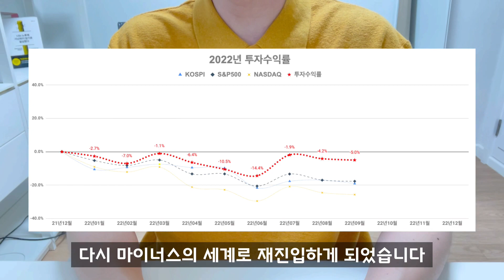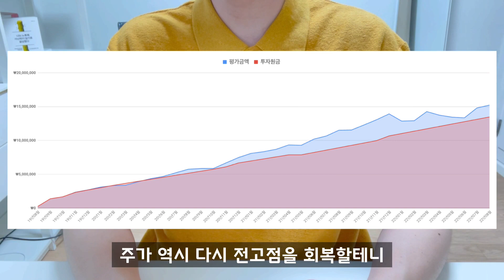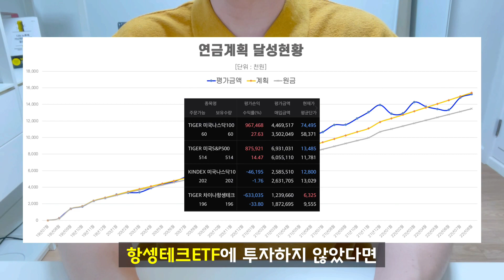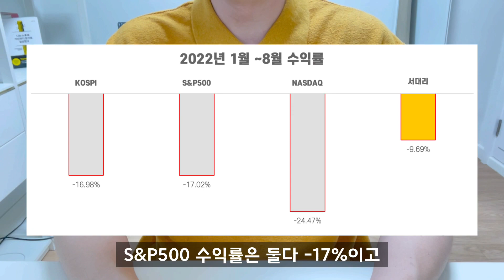2022년 8월 연금저축펀드 결산 / 주식100% 투자해도 시장 하락이 전혀 걱정 없는 2가지 안전장치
2022년 8월 서대리의 연금저축펀드(개인연금) 결산 영상입니다. 저의 연금투자 여정이 노후준비와 경제적 자유를 고민하는 분들에게 도움이 되었으면 좋겠습니다.

연금저축펀드 뿐만 아니라 개인형IRP와 퇴직연금DC형에 대한 투자여정도 중간중간 업로드하고 있습니다. 많은 관심부탁드립니다^^

*서대리의 첫번째 책
"나는 노후에 가난하지 않기로 결심했다"